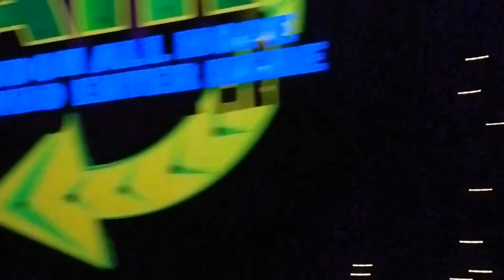Universal Studio Singapore(alaga)